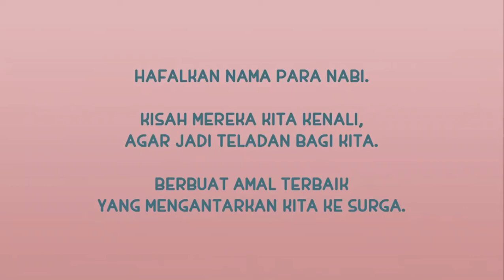Nusa Rara Lagu 25 Nabi